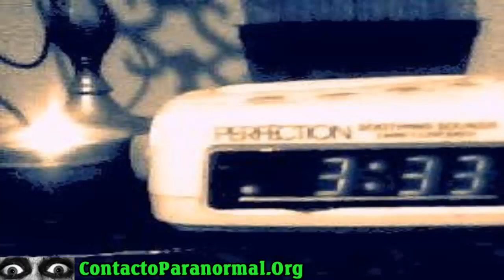0333 am, la hora del Tiempo Muerto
A través de los años ha habido frecuentes informes de una variedad de fenómenos inusuales ocurridos entre las 3 y las 4 de la noche, particularmente acentuado a las 3:33 am. Muchas personas aseguran que a ciertas horas de la noche se despiertan sin ninguna razón lógica, afirmando experimentar misteriosos fenómenos como “la parálisis del sueño” asociado en ese marco de tiempo. Las 03:00 am se conoce comúnmente como el “Tiempo Muerto” o la “Hora del Diablo”, ya que, según los expertos, es el momento en que la actividad paranormal entra en su máximo apogeo. Se dice que demonios y espíritus se encuentran más activos dando paso a todo tipo de fenómenos paranormales.